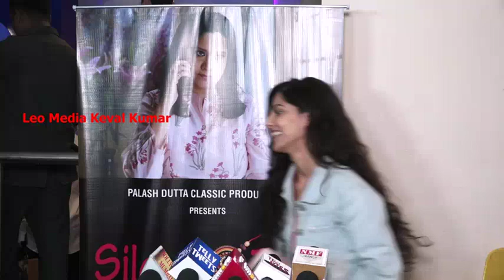Special Screening of Short Film Silent 2